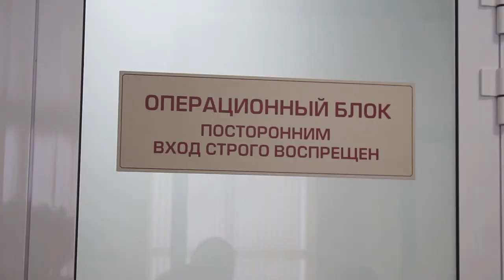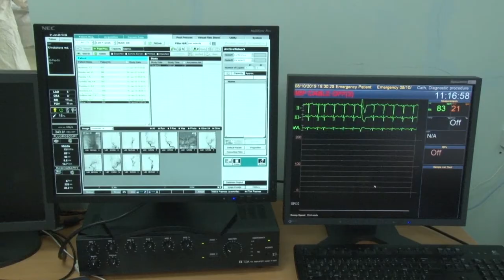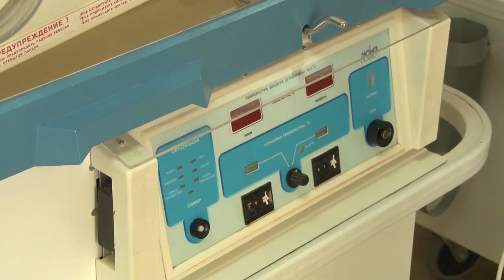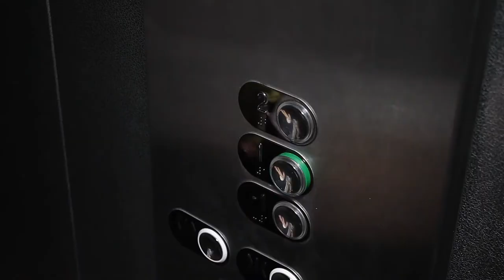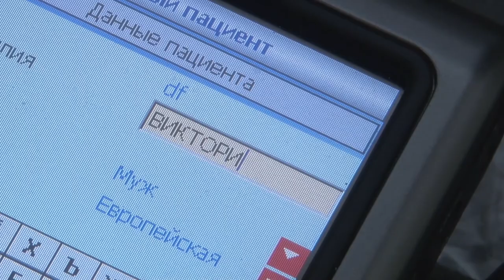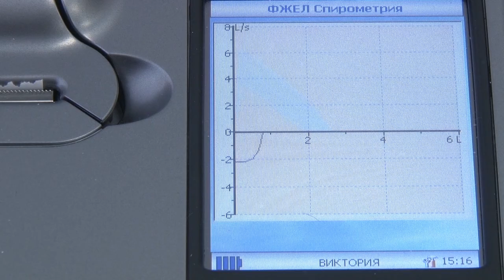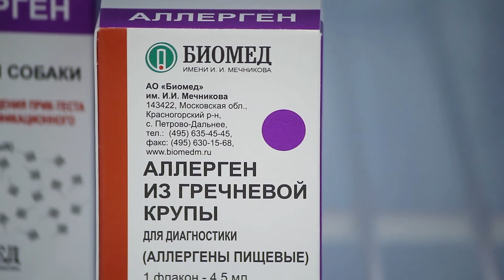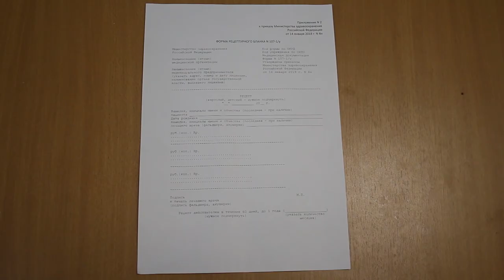Город здоровья 31.01.2020